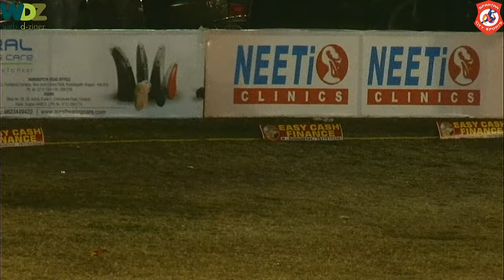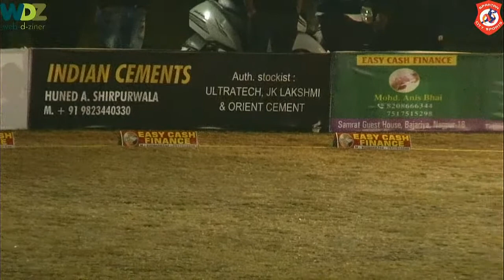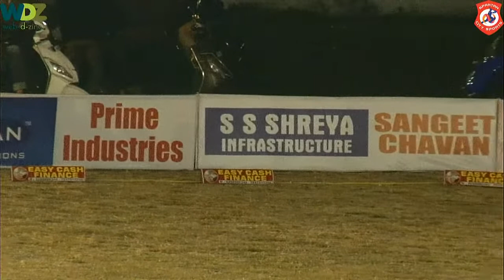RPCL - 2021 - Team Assorted vs Pharma 11 || WDZ LIVR